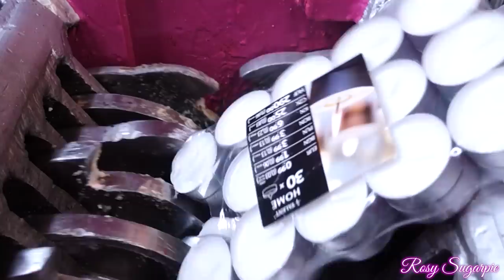Crushing Crunchy & Soft Things by Shredder! - EXPERIMENT: ALADDIN VS SHREDDER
Relaxing Crushing Test Crunchy & Soft Thing by Shredder Compilation Oddly Satisfying video EXPERIMENT: ALADDIN VS SHREDDER